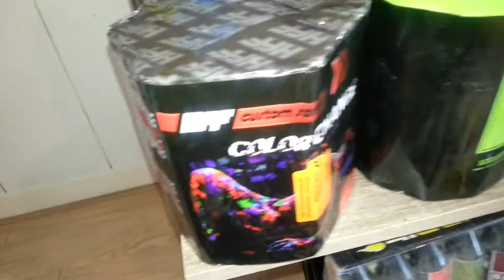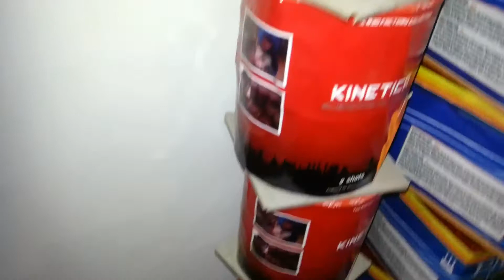FireWork Stash 2015 2016 # HD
Hello,

This was my collection last year.

Firework Projects,
Dutch Fireworks
Nederlandse vuurwerk compilatie

PRODUCT - Aantal
Snapshot (Karton 48x) (RVW995-1) 1
Big Shots (#4164) 1
Blinker 90 sec (#1221) 1
Camilia Flower Mini (1580k) 1
Magic Whip 30cm (1510k) 1
Neon Mosquitos (#1759) 1
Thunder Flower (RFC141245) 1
Amazing & Desert Guru (2 halen = 1 betalen) (RVW 851) 1
Delicious Thunder (2 halen = 1 betalen) (RVW 761) 1
Hysteria (2 halen = 1 betalen) (RVW 741) 1
Brutal (#1212) 1
Chooêt Mega shock Box (#1910) 2
Crackling Whistler (#2542) 1
Event Box ZENA (#3005) 1
Magic Missile (#1811) 1
Ignition (#1201) 1
Magic Moments (#1420) 2
Moonlight Rockets (#2520) 1
Origin of Fire (#1973) 2
Pro Rockets 2 (#1553) 1
Pyro Clash (#2548) 2
Sick 6 Rockets (#1651) 3
Sick Six Shock (#1801) 5
The Beast (#1229) 1
Ti-Rep (#1576) 1
Unforgettable Countdown (#1411) 2
Vulcan (#1200) 2
Wake up Call (#1130) 1
Yellow Devil Box 1
Professional Firebase (#2460) 1
Astronomy (#641) 1
Fearless Demon (RVW 638) 1
Heavy Legend 25 (RVW 753) 2
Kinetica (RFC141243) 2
Lethal Spiders (RVW301) 1
Secret Salvo (RVW997) 4
Sensation of Joy (RFC1434) 1
Wasp (#1859) 2
Wicked Warlock (RVW 644) 1
Brocade Willow Tip (#1570) 1
Countdown (#786) 1
Frozen by Fire (RVW818) 2
Great Barbarian (RVW 645) 1
Heavy Legend 49 (RVW 758) 1
Voltage (RVW760) 2
Dragon Whistle (#745) 1
Fountain Parade (#2217) 1
Flying Bees (#2205) 4
Morning Glories (#1335) 1
Crackling Balls (#2215) 2
Babypijl Knal (RVW 4) 3
Wondertollen (RVW 2) 4
Aansteeklont 1 meter (#1344) 2
Bomber Rockets (RVW946) 7
Briljant Rockets (#2675) 2
Flash Rocket (THP 985) 1
Power Rockets (#2610) 1
Shardana Rockets (RVW771) 2
Sky Buster (#4450) 1
The Choice Rockets (RVW774) 1
Thunder Rockets (#2330) 5
Triple Screamers (#3939) 5
90 schots mat (#2050) 2
Black celebration cracker 100.000 (#2067 1
Lady Cracker (#1307) 1
Mega Bomb Cracker 100st (#2016) 4
Triple Crack Shock (#2340) 1
Extreme Salute 2.0 (#1105)(KARTON) 1
Event Signal Lights (2 halen = 1 betalen) (RVW 899) 1
Navigator Rockets (RVW361) 2

Bestelling 2:
Thunderking Jumbo Box (80X)(RVW 23) 2
Masterline Highline Assortiment (RVW353) 1
New Festival (RVW605) 1
Masterline All-inn pakket (RVW369) 1

Bestelling 3:
Light Year (#1385) 2
Grondbloem met Crackling (#1741) 1
500 shots knalrol (#1717) 1
90 schots mat (#2050) 3
Jumping Jack (#2312) 1
Veiligheidsbril universeel 1

Bestelling Vuurwerk Gigant Franeker:
Artikelstatus

ROYAL ARTILLERY 1
90 SCHOTS MAT 2
BABY KNALPIJL 2
BABYPIJL FLUIT 2
BLINKER 2
DETONATOR 3
HAPPINESS 6
LUCHT HUILERS 3
ROMEINSE KAARS (10) 15
ROMEINSE KAARS (20) 15
ROYAL KNOCK DOWN 3
SHOCK ATTACK 1
SICK6 3
SICK6 Rockets 2
SIX PACK ASSORTIE 4
SUPER 3-UP PIJLEN 1
ZENA PRO TORCH 1
WONDER TOLLEN (25) 6

Toegevoegd aan de lijst zijn de:
Massive × 2
Color Change × 1

Vuurwerkland Outlet:
Chooêt Mega shock Box (#1910)1
Giant Shock (#2333)3
Kinetica (RFC141243)1
Babypijl Knal (RVW 4)2
Wondertollen (RVW 2)2
Bomber Rockets (RVW946)3
Flash Rocket (THP 985)2
Mega Bomb Cracker 100st (#2016)2
Secret Salvo (RVW997)3

En extra aanwinsten zijn:
4 X Skies Of Gold
1 X Hallucinator

Nou ik denk de laatste bestelling voor dit seizoen:
2X KANONSLAG REBEL THUNDER
1X AFTERSHOCK XL
25X AFTERSHOCK THUNDER ROCKETS XXL